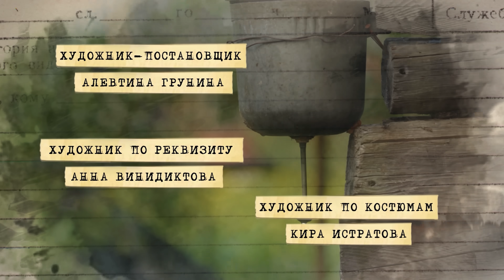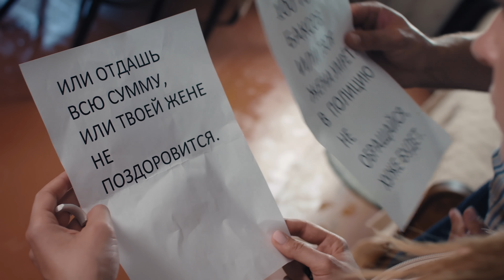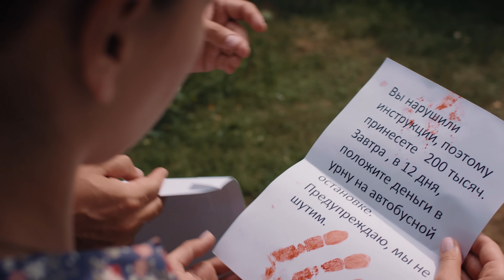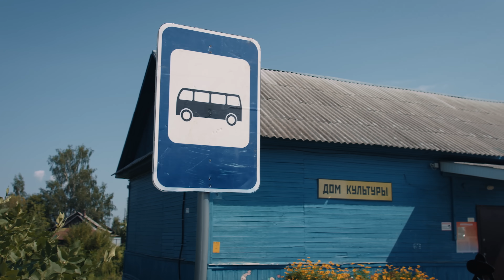Сельский детектив 16. Чем сердце успокоится (2023). 3 серия. Детектив, сериал.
🔹 Премьера нового сезона любимого миллионами зрителей  сериала!🔹
Неподалёку от армейского полигона найдено тело подполковника. В руке пистолет, в офицерском планшете записка: "Из жизни ухожу добровольно…". Однако Олеся замечает ряд странностей, наводящих на мысль о постановке. Чтобы доказать убийство, сыщикам придётся распутать узел сложных отношений, завязанный из любви, мести и предательства… А другой сложный узел завязался в её личных отношениях и, кажется, пора его разрубить.
Название: Сельский детектив. Чем сердце успокоится
Жанр
Режиссер: Сахат Дурсунов
В ролях: Олеся Фаттахова, Алексей Демидов, Данила Якушев, Елена Цыплакова, Павел Белозёров, Александр Пашутин, Надежда Бахтина, Сергей Холмогоров, Виталий Ходин, Мария Долкан, Тарас Кузьмин и другие.
Премьера:  20 апреля 2023 года.

Сельский детектив 16. Чем сердце успокоится (2023). Детектив, сериал.